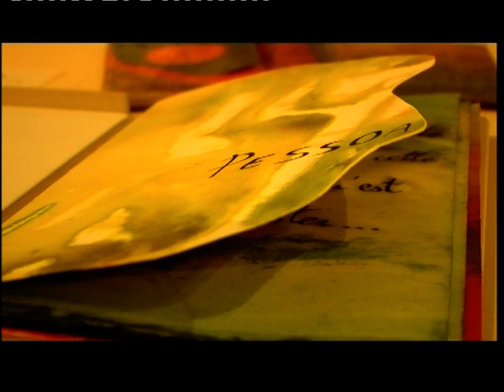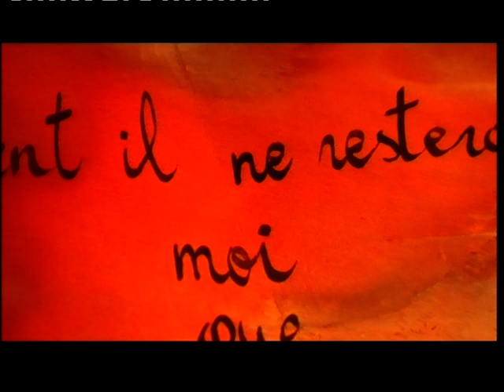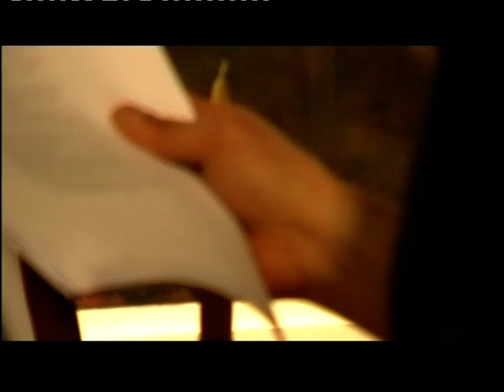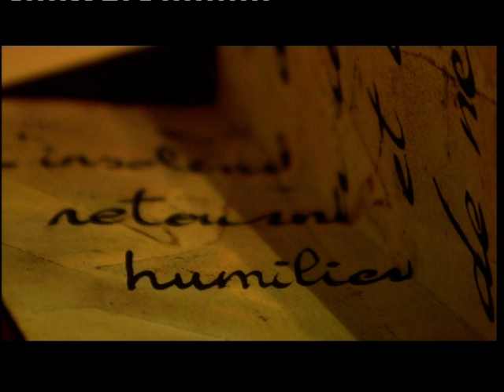Lecture Poétique et Musicale avec Linda Bougherara,Hedi Maaroufi et Samuel Guibout 1ere partie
Texte de:
Kateb Yacine, Rainer Maria Rilke, Gibran Khalil Gibran,
Tahar Bekri, Bernard Hreglich, , Charles Juliet, Ibn Khafadja,  Malika Bougherara, Isabelle Eberhardt, Romain Rolland, Fernando Pessoa, Odilon Redon,
Gabriel Di Falco, Johan Wolfgang Von Goethe, Zhor Zerari, Tahar Djaout, Paul Klee.